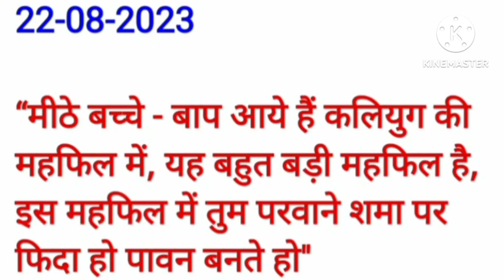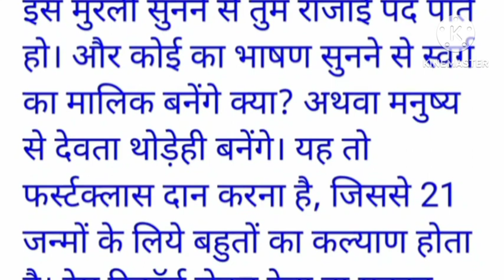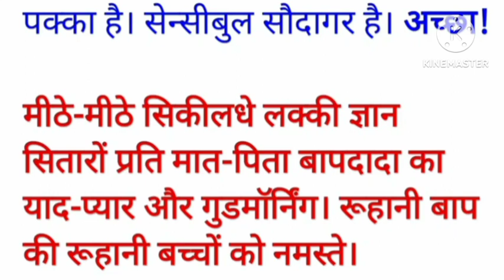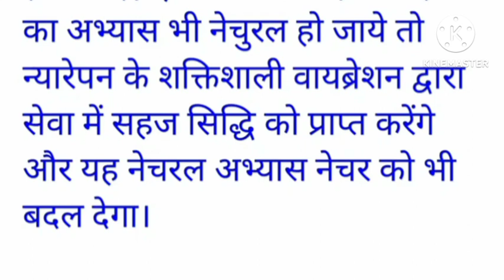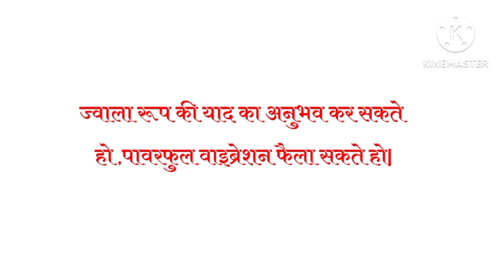Today murli with text/Aaj ki murli:22/08/2023